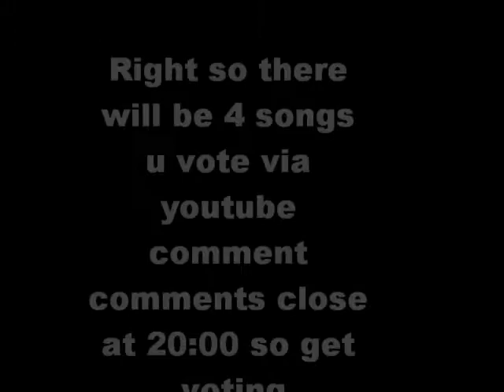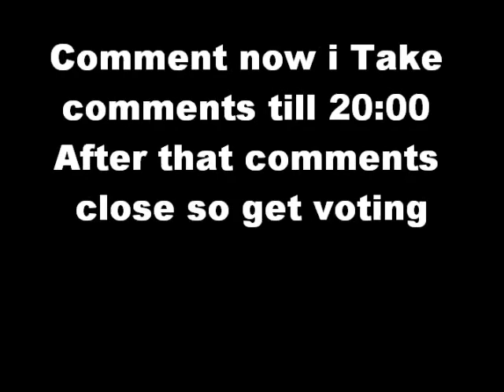What Song U Choose For Concert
Concert comments run out of time at 20:00 so get voting